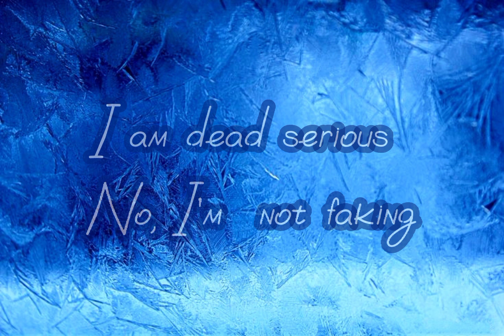MY LANE! - OFFICIAL TEASER (2024)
A teaser of an upcoming song 💯

@neffexmusic   NEFFEX Inspired 💯🔥🎵